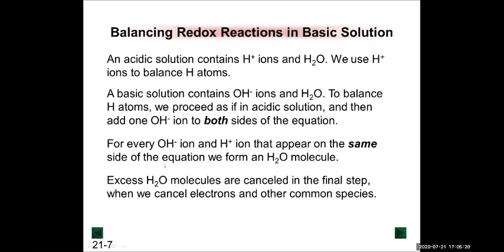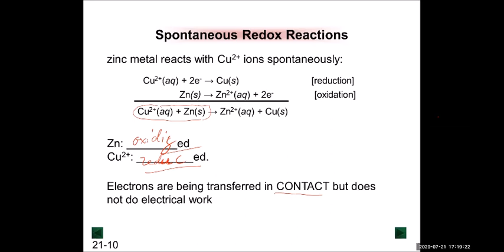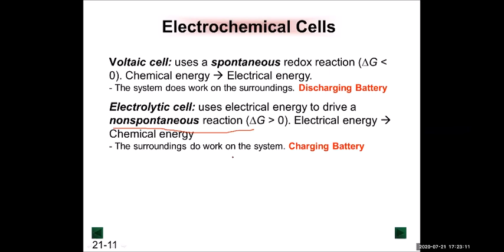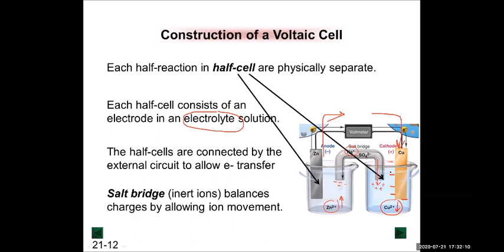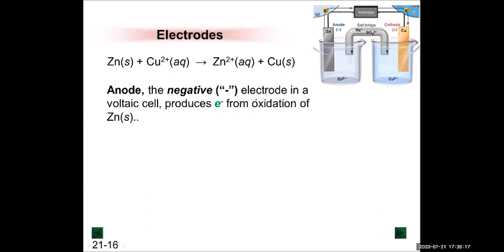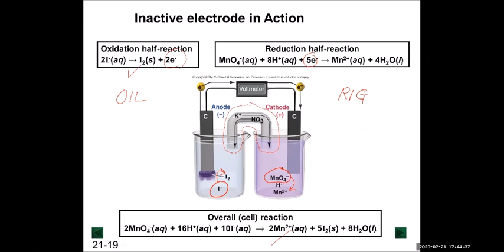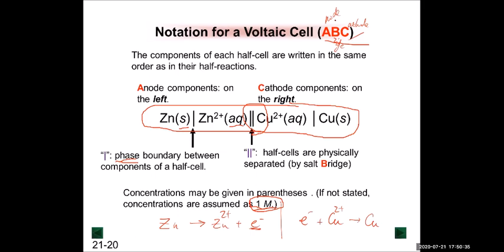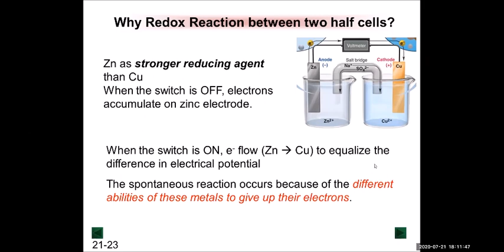Redox in alkaline solution; Voltaic Cell: GChem2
1. Balance redox equation in alkaline solution: 0:00
2. Introduction to electrochemical reactions: 8:04
3. Salt bridge: 33:52
4. Reactive/Nonreactive electrode
5: Cell notation: 43:37